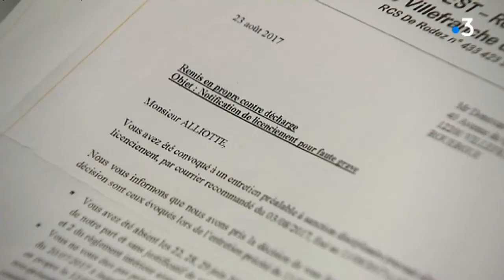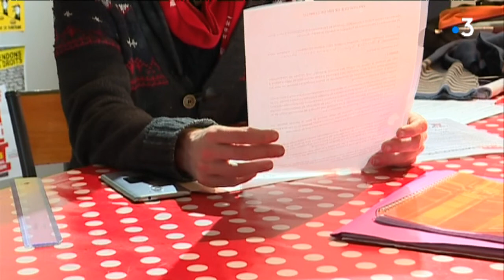Après 6 mois de conflit, fin de la grève au McDo de Villefranche-de-Rouergue (Aveyron)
Les salariés grévistes depuis fin août 2017 reprendront finalement le travail le 24 mars prochain à l'issue de négociations qui ont fini par aboutir. Après 6 mois de conflit !